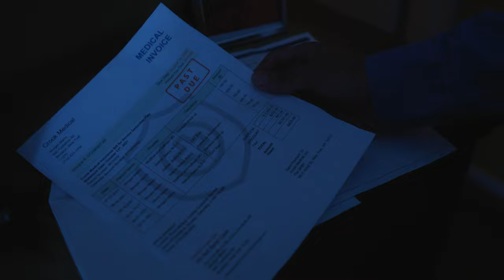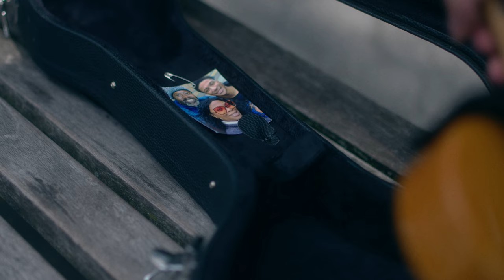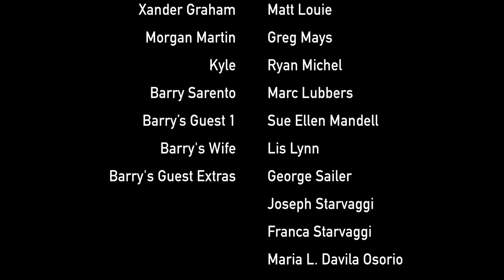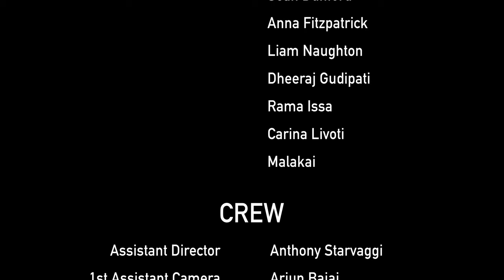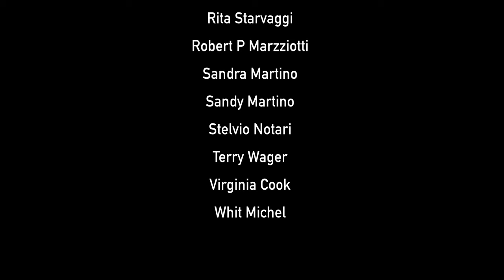Sonny's Blues-full film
The story of Sonny, a struggling NYC musician, and his relationships with his sick father, his successful former classmate, and a music producer who offers him an opportunity.